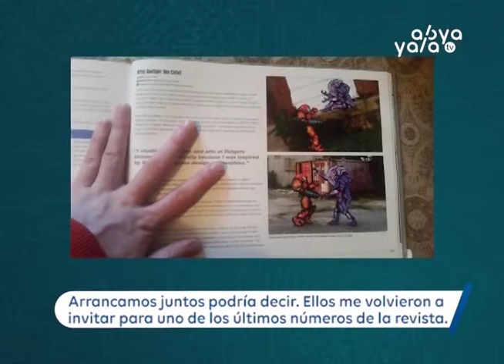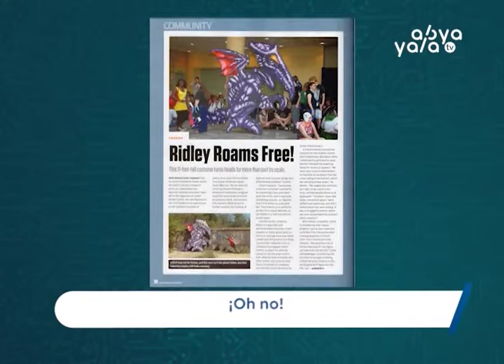Dan Cattell, el cosplayer que creó el CosPix.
Dan Cattell es un artista local que creó una serie de disfraces a los que apodó cosPIX, que es la unión de “COSplay” y “PIXel”, las piezas fueron presentadas dos veces en la revista Nintendo Power, así como en toda la web